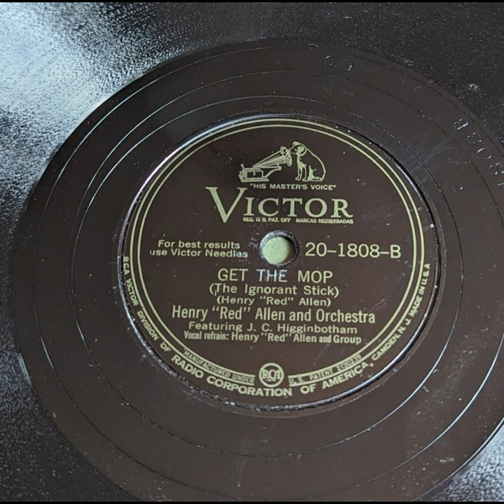Henry "Red" Allen & Orchestra - Get the Mop